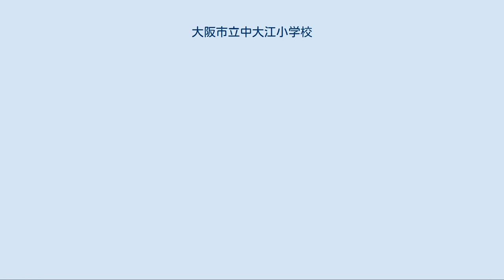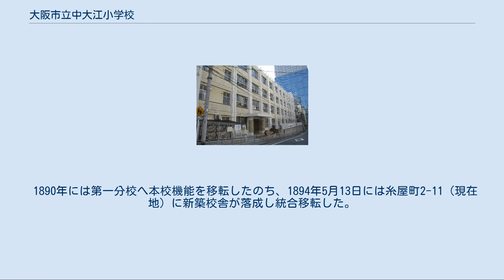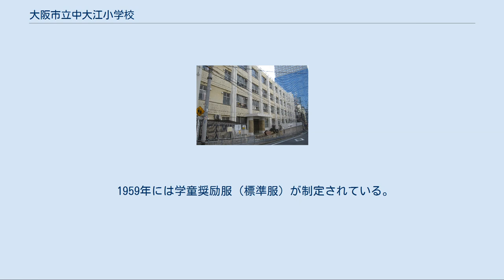大阪市立中大江小学校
大阪市立中大江小学校（おおさかしりつ なかおおえ しょうがっこう）は、大阪府大阪市中央区にある公立小学校。
 中央区北東部、おおむね中央大通および本町通以北で阪神高速1号環状線（東横堀川）以東の都心部を校区とする。
校区内には大阪府庁や大阪城・大阪城公園・大阪ビジネスパークなども立地している。
小学校南側には大阪市立中大江幼稚園が併設されている。
 明治時代初期に地域に設置された4小学校を起源とし、4校が合併して1885年に創立した。
太平洋戦争終戦直後には近隣の中大江東・北大江の2小学校を合併して現在の形になっている。
 明治時代初期の学制発布により、現在の校区にあたる地域には次々と小学校が設置された。
 1873年3月に東大組第六番小学校、1873年6月に東大組第七番小学校、1873年12月に東大組第八番小学校、1874年2月には東大組第九番小学校が設置された。
 1875年には、第六番小学校は徳井小学校、第七番小学校は松江小学校、第八番小学校は亀山小学校、第九番小学校は大手小学校にそれぞれ改称した。
 1885年7月には4校が合併し、公立中大江小学校として発足した。
旧大手小学校を本校とし、旧松江小学校を第一分校、旧亀山小学校を第二分校、旧徳井小学校を第三分校とした。
1887年には中大江尋常小学校と称している。
 1890年には第一分校へ本校機能を移転したのち、1894年5月13日には糸屋町2-11（現在地）に新築校舎が落成し統合移転した。
校舎落成・統合移転の日をもって創立記念日としている。
 中大江小学校は1923年には高等科を併置し、中大江尋常高等小学校と称した。
1930年には近隣の北大江校の高等科を統合している。
 1872年11月に東大組第十一番小学校が開校した。
同校は1878年に江畔小学校と改称している。
 また1873年4月には東大組第十番小学校が開校した。
島町小学校（1875年）の名称を経て1878年に石山小学校へ改称した。
 石山小学校・江畔小学校の2校が1885年1月1日付で合併し、北大江尋常小学校が発足している。
1895年には旧石山校敷地に移転統合している。
 1902年には従来の中大江尋常小学校校区の東部を分離する形で、大阪市中大江東尋常小学校が開校した。
中大江東尋常小学校は、東区糸屋町1丁目・旧東区第二高等小学校の跡地を転用して開設された。
 1923年には大阪市の市立小学校で初めてとなる、知的障害児対象の特別学級を開設している。
 1941年には国民学校令が施行され、従来の小学校は国民学校へと改編されることになった。
これに伴い大阪市中大江尋常高等小学校は大阪市中大江国民学校、大阪市北大江尋常小学校は大阪市北大江国民学校、大阪市中大江東尋常小学校は大阪市中大江東国民学校へ、それぞれ改称している。
 中大江校の高等科生徒に対しては1943年以降勤労動員が実施され、生徒は軍需工場での作業に従事した。
また高等科は1943年、近隣の森之宮国民学校の高等科に吸収合併されている。
 太平洋戦争の戦局悪化により、大阪市の国民学校尋常科児童は学童疎開を実施することになった。
疎開先は各行政区ごとに指定され、当時の東区では滋賀県が疎開先として割り当てられた。
中大江国民学校では神崎郡南五個荘村・北五個荘村（現在の東近江市五個荘町）、中大江東国民学校では蒲生郡老蘇村・金田村（現在の近江八幡市）、北大江国民学校では蒲生郡八幡町（現在の近江八幡市）へと集団疎開している。
 1945年の大阪大空襲では、校区に大きな被害を受けた。
中大江東国民学校は同年3月13日の第一次大阪大空襲で半焼し、また中大江国民学校は同年6月7日の第三次大阪大空襲で半焼している。
 北大江国民学校では校舎被災は免れたものの、港区市岡の校舎を全焼した大阪市立市岡商業学校（現在の大阪市立市岡商業高等学校）が、北大江校の校舎を仮校舎として使用するようになった。
 終戦後の1945年10月には集団疎開から児童が帰阪し、授業が再開された。
地域の被災や北大江校の市岡商業学校への校舎転用により、中大江東・北大江の両校は中大江国民学校の校舎を間借りして授業を実施した。
 翌1946年には中大江東・北大江両校の尋常科の児童を中大江校に統合した。
 北大江国民学校は高等科単独の国民学校に改編された。
市岡商業学校が別の場所に仮校舎を移転させたことで、元の場所で授業を実施した。
 1947年の学制改革により、大阪市立中大江小学校となった。